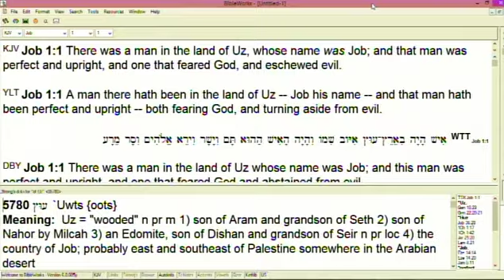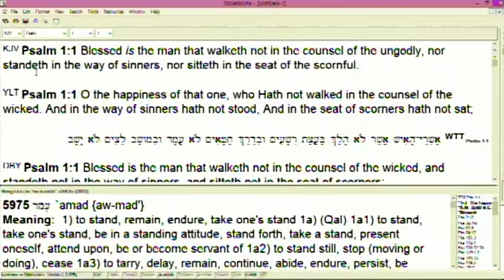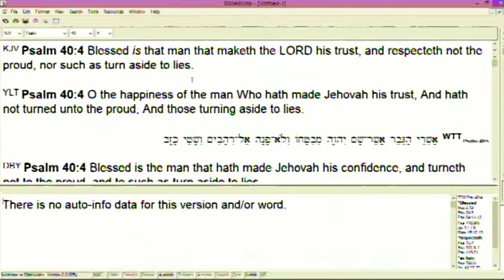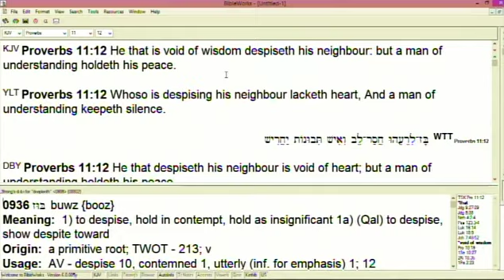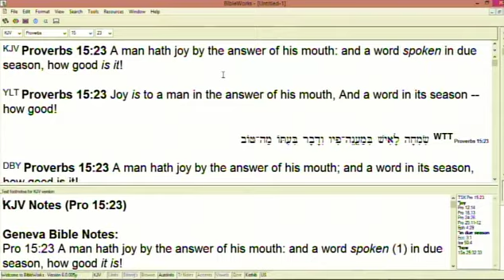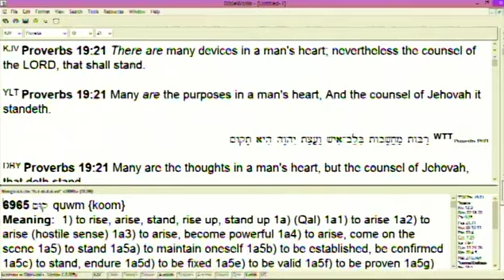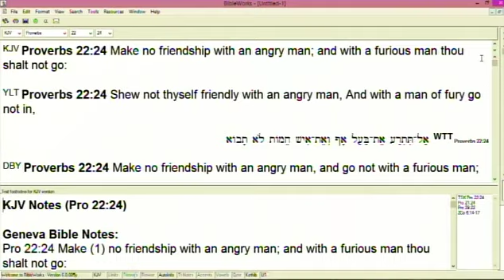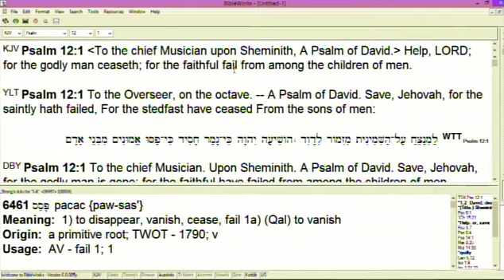#2 The Godly Man - 8/11/19 PM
Part 2 of series on the Godly man with in-depth teaching from scriptures in Job, Psalms, and Proverbs revealing how one is established as a godly man according to the Word.